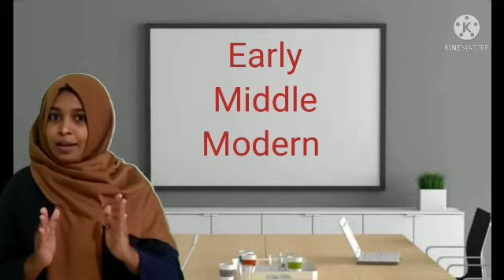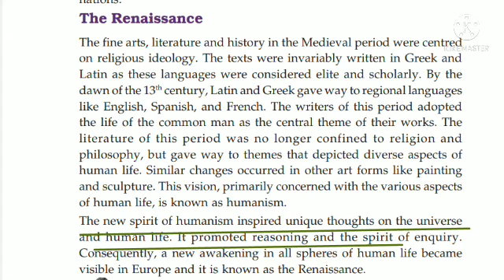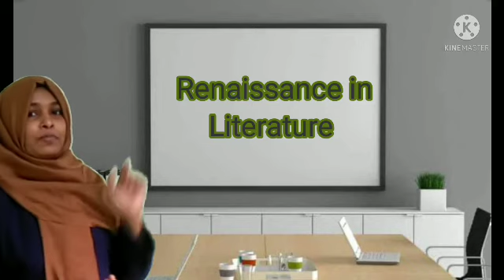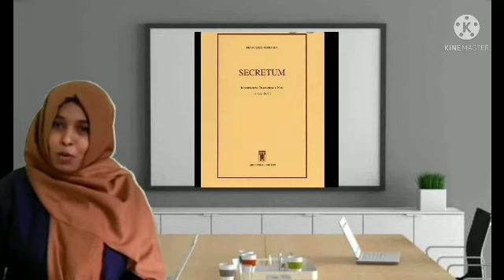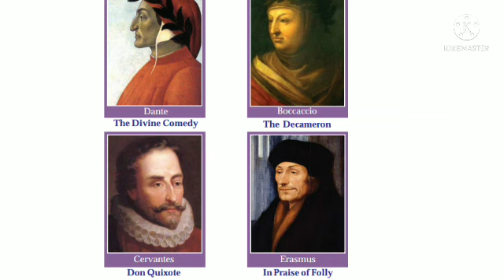7-STD/Social Science /Part -3/Markaz English School